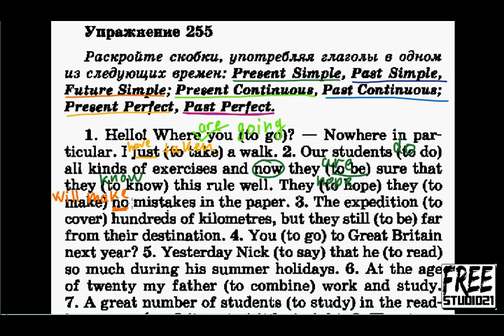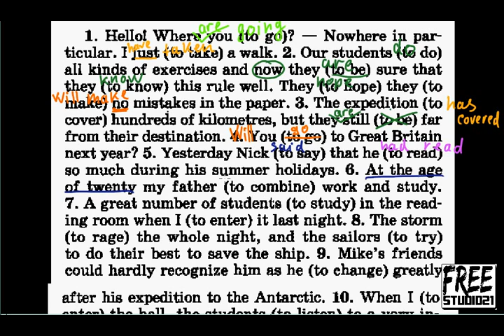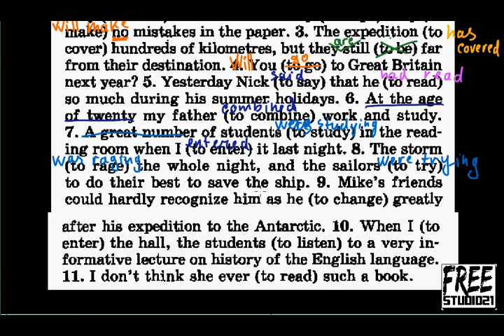Голицынский упр.255 | настоящие, прошедшие времена и Future Simple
Present Simple, Present Continuous, Present Perfect, Past Simple, Past Continuous, Past Perfect, Future Simple.